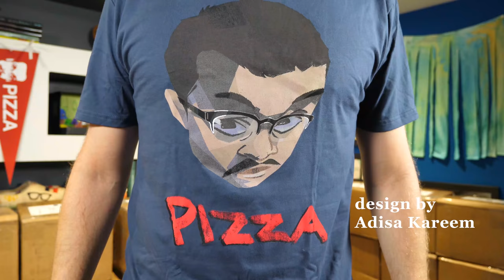Thank God It's Over and PIZZAMAS IS HERE!!!!!!!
In which John's mustache makes its annual return to celebrate the beginning of Pizzamas 2020 (and the end of the All Star Marathon). All our royalties from Pizzamas go to charity.

Proceeds from the mask and the circle t-shirt will go support Covid relief efforts around the world; the rest will go to support efforts to reduce child and maternal mortality in impoverished communities.